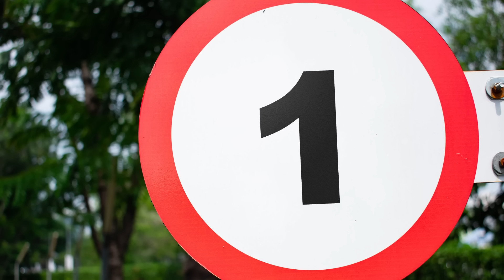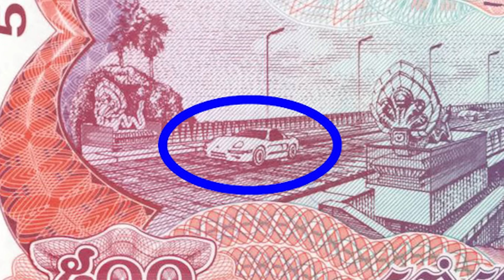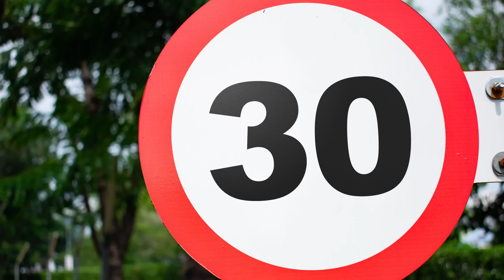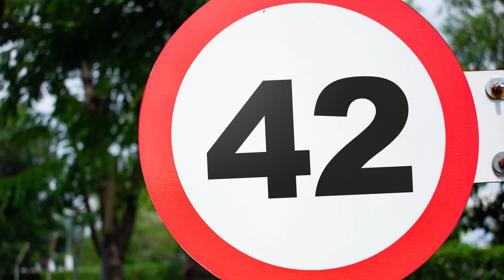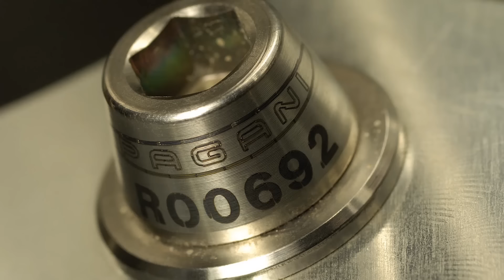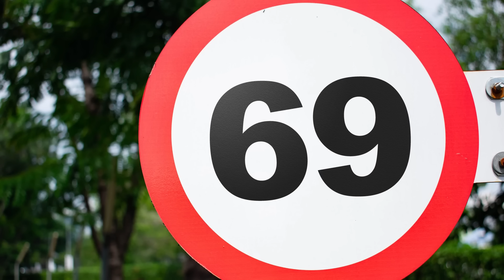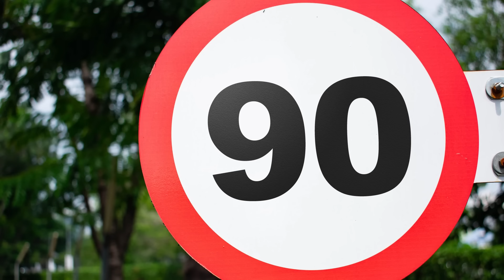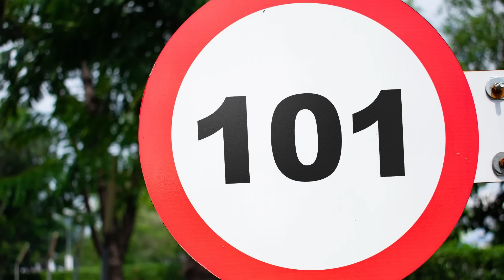101 Facts About Cars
Did you know that Volkswagen’s best selling product has nothing to do with cars? Do you know what the “FQ” on Mitsubishi EVO FQ400 stands for? Do you know what’s the largest speeding fine ever?
Hi guys, I’m Stype and this is 101 fact you didn’t know about cars. Probably.